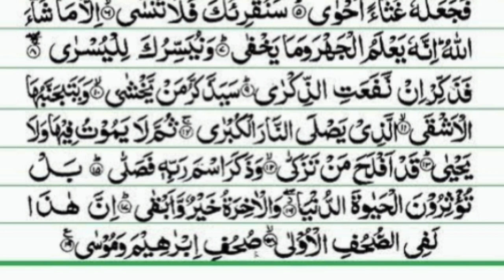Surah Al-Alaa 7x with Arabic text by Ahmad Al Shalabi beautiful Quran for peace of mind and heart